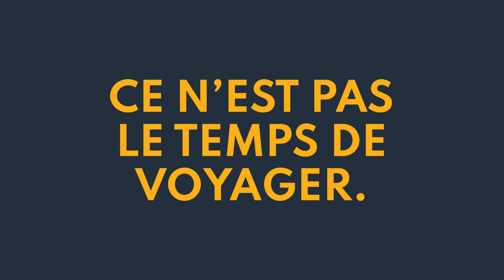Les nouvelles mesure de dépistage et de quarantaine entrent en vigueur le 22 février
Dès le 22 février, de nouvelles règles de dépistage et de quarantaine s’appliqueront aux personnes qui arrivent au Canada par avion ou en auto. Les nouvelles mesures frontalières aideront à freiner la propagation de la COVID-19 et de ses variants